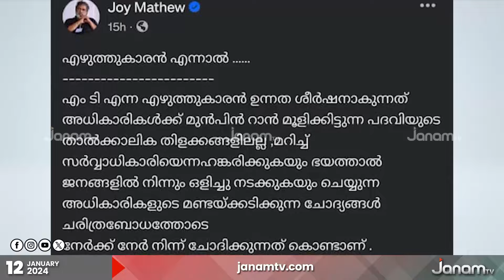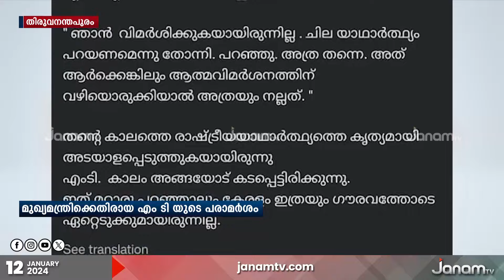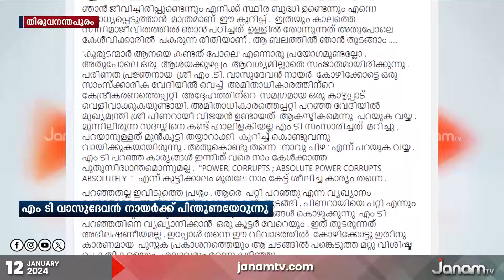എംടി വാസുദേവൻ നായരുടെ പ്രസംഗത്തെ പിന്തുണച്ച് കൂടുതൽ സാംസ് കാരിക പ്രവർത്തകർ രംഗത്ത്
മുഖ്യമന്ത്രിക്ക് എതിരായ എംടി വാസുദേവൻ നായരുടെ  പ്രസംഗത്തെ പിന്തുണച്ച് കൂടുതൽ സാംസ് കാരിക പ്രവർത്തകർ രംഗത്ത്